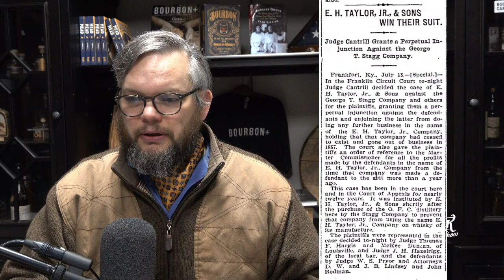George T. Stagg 2019 vs. Stagg Jr. 2019 (128.4 proof)